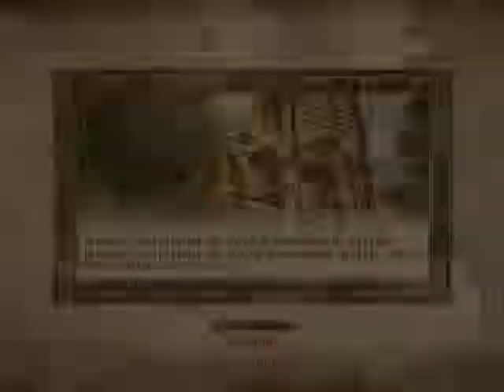Let's Play Oblivion Part 33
Welcome to part 33 of my lets play of Oblivion. I will be Roleplaying oblivion so the gameplay may be slow for some of you. I have one or two mods being used and Im playing this game on an average difficulty.